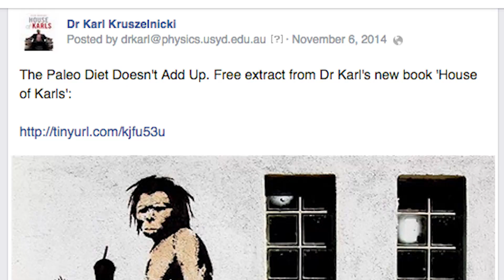The 'Paleo' (Caveman) Diet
What is the Paleo diet, and is it any good?

The Paleo Diet is also called the Stone Age or Caveman Diet.
It was first promoted by the gastroenterologist Walter L. Voegtlin in the mid-1970s – he argued that humans are carnivores, and that our Paleolithic ancestors ate a carnivore’s diet.

The Paleo Diet claims that the key to a long healthy life is to eat what our Paleolithic ancestors ate. Does this claim have any basis in dietetic, evolutionary or archaeological reality? The Geeks are gonna find out.

Welcome to the Sleek Geeks official YouTube channel!
The SLEEK GEEKS are two of Australia's best loved science broadcasters, Dr Karl Kruszelnicki and Adam Spencer.

After their successful live shows, TV show and podcasts, Dr Karl & Adam Spencer have made YouTube their new home so they can give you the answers to those questions burning up inside of you! Comment or tweet @sleekgeeks to get your questions answered!